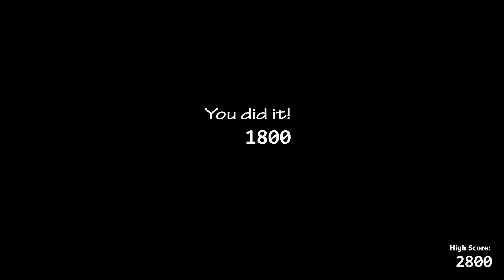Ultimate Custom Night -Beating Ladies Night 3